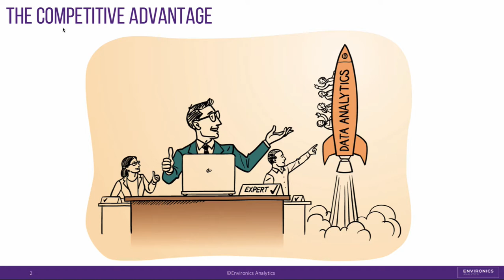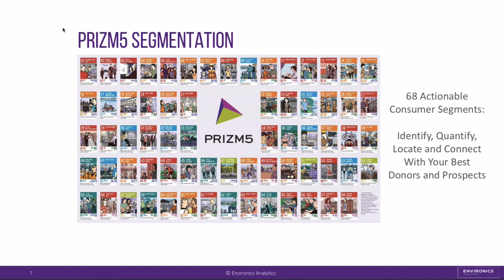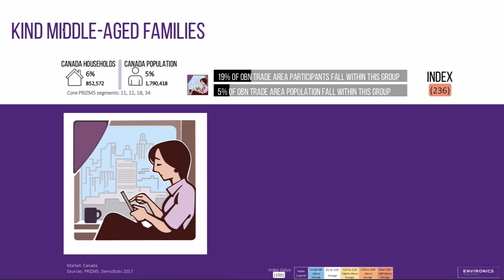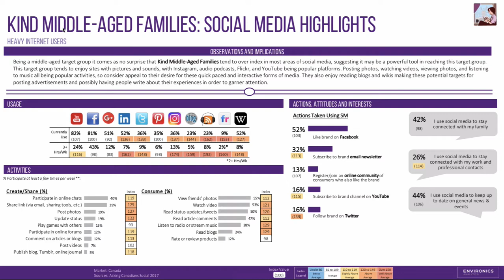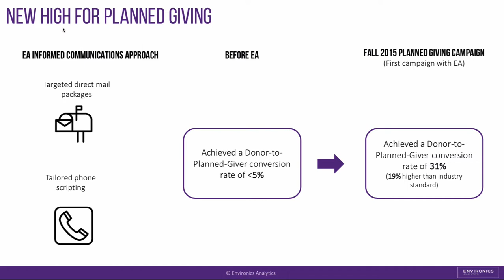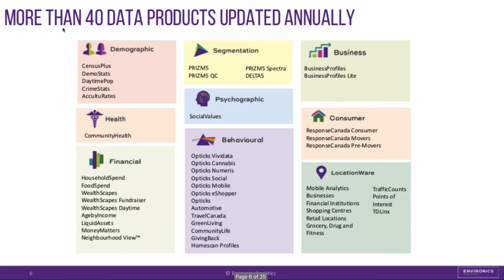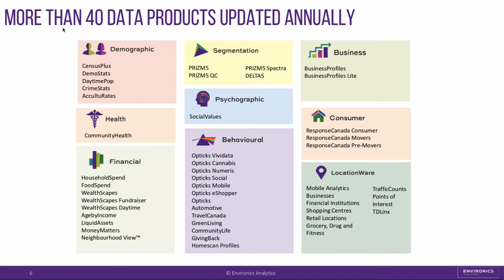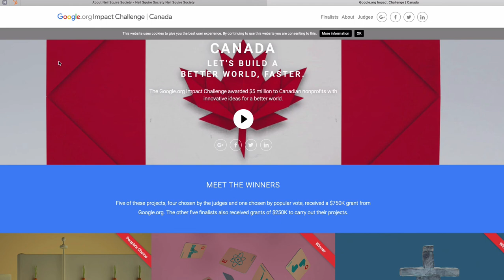How to Maximize Data to Enhance Your Fundraising Programs and Campaigns – Allen Davidov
In this presentation campaigners and fundraisers from any size organization will learn to use big data in a way they haven’t before. They will learn how to better target their messaging to influence people within their organization’s community to encourage them to give a gift or volunteer.

Whether through a direct mail appeal, cross fundraising approach or a face to face ask, data can help.

Slide are available for download.

PRESENTER
Allen Davidov is Director of Business Development at Environics Analytics in the not-for-profit practice. With nearly twenty years of experience, he is responsible for helping charities and foundations apply EA’s products and services to attract and retain donors, corporate partners and volunteers.

Prior to joining EA, Allen successfully led marketing, annual giving, leadership giving and event initiatives at a number of organizations, including Sinai Health Foundation, Habitat for Humanity GTA, Canadian Breast Cancer Foundation, St. John’s Rehab Hospital Foundation at Sunnybrook Health Sciences Centre and North York General Hospital Foundation.

Allen is also an active member of the Canadian Marketing Association Not-For-Profit Council. He holds a Master of Business Administration degree from the University of Liverpool, a Bachelor of Commerce degree from Ryerson University and a Creative Advertising diploma from Centennial College.

SOCIAL LOVE
Hosted by @elivdg
Presented by @net2van
Venue partner @hivevancouver

PRESENTER
@AllenDavidov of @EnvironicsA